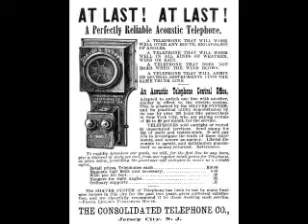Mobile Phone - P.M.Adamson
This is from the Archives. It was originally written for Holy Cross Chorley's Recorder Ensemble when one of the members of the group could mimic a phone with the recorder in the days before we all had mobiles. It was then featured in Stockport Schools  Millennium Celebration at The Bridgewater Hall Manchester and repeated in the Year of Math's Celebration 2001 at Stockport Town Hall.. It is essentially a Glenn Miller spoof ideally played by a Dance/Swing band but it has evolved over time into I am not sure what. I rather think we will laugh at this in years to come especially with some classic phone pictures which I threw together. I have always wanted to write a song about Mobile phones and their current usage -text speak, photography and playing 'spot people without a mobile in their hands' at random times like walking to work. This game off course is a serious threat to 'I spy with my little eye'. Hopefully I will get to write that soon as there is a lot of material in that topic.A Local shop to us has a notice refusing to serve people who are on a mobile.. I think I will refuse to buy something when they are on the phone.(LOL).